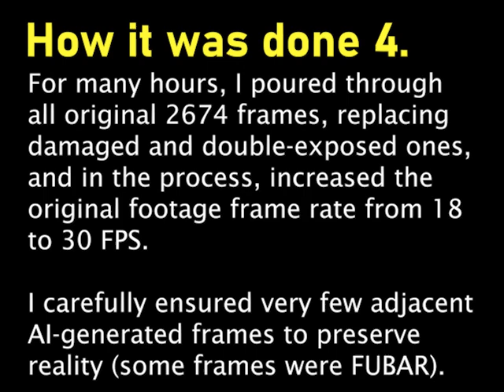Fun with AI: Me as a Baby, Restoring 60 year old 8mm film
I brought an old 8mm piece of film to life using a selection of AI tools and some carefully chosen sound effects.

That's me as a 6 month old Baby and a few of my Mom's sisters. The original film was shot by my father in Pomona and Glendora California in Spring of 1964. It was converted to VHS in the 90's and DVD in the 2000's.